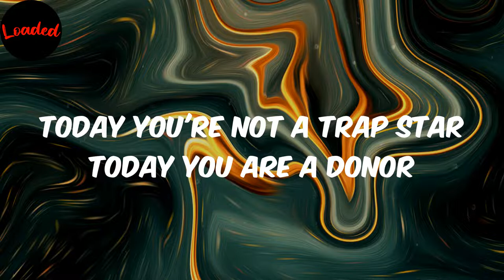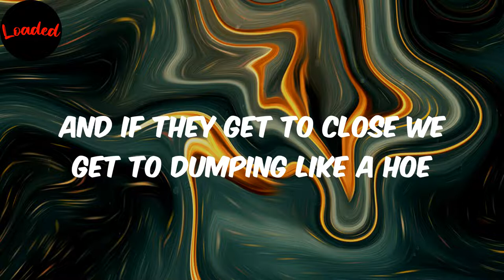M.... She Wrote - Tay-K (Lyrics)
Tay-K M. SheWrote M. SheWroteLyrics

Tay-K
M. She Wrote
M. She Wrote lyrics
lyrics M. She Wrote
Tay-K M. She Wrote
lyrics M. She Wrote Tay-K

Lyrics:
Ran up with some hope and he ran off as a ghost
Chopper with a stock and a dick, and a scope
She say's she was sleep, she says Tay-K now I'm woke
Come here bitch throat, oh-oh-oh-oh
Try to play me like a pussy nigga and it won't work
Chopper with the stock, it's gon' kick but it won't hurt
Turn his bitch sideways, rip 'em like some homework
Sneak up in his trap under the bed like a monster
Pop up out the cut with the choppa whose the owner?
Today you're not a trap star today you are a donor
I don't want to cool it with the thot I'm tryna bone her
She throw the pussy on me like I put it in a corner
I made a movie with a opp thot, she say I cloned her
She got Stussy on, that bitch basic and this won't work
Every slug hot, like a rapper at a concert
She says peep game, play her like some poker
I said yes, dentist said are you a smoker?
OG cookies and pussy niggas, 'cause I do both
And I asked her what the dick did and murder she wrote
And she wanna give me mo' head but my dick hurt her throat
Come here bitch oh oh oh oh oh
Run up on lil Tay-K, you ain't running you gon' float
She don't like bloods, says she never had a Loc
Coppers pull us over then we're running like a hoe
And if they get to close we get to dumping like a hoe
Have them doctors cutting heads up like a pumpkin in this hoe
And my whole gang stacking like a bunk bed in this hoe
He ran up with some hope and he ran off as a ghost
She says she was sleep she says Tay-K now I'm woke
Run up, run up on lil' Tay-K you ain't running' you got float
Come here bitch, oh-oh-oh-oh